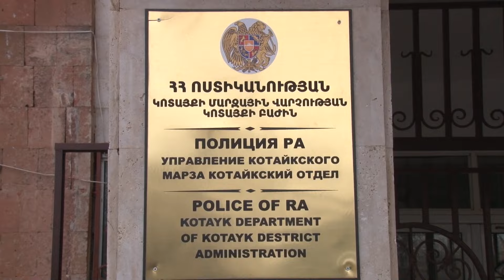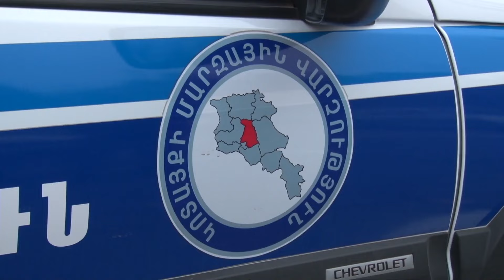Վթար, վեճ և կրակոց Աբովյանի Երևանյան փողոցում